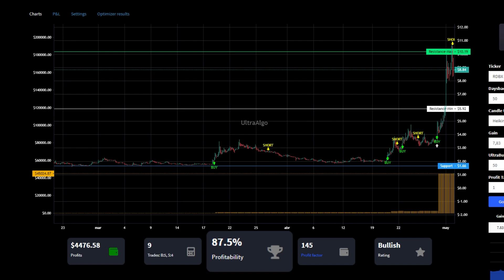Day Trading $RDBX / NASDAQ (Redbox Entertainment) by UltraAlgo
In the video we review stock ticker $RDBX / NASDAQ (Redbox Entertainment) with the algorithmic trading application from UltraAlgo. Reviewing the 30 minute chart, the script delivered a 145 profit factor with a profitability of 87.5%. This was executed over 9 trades with a net profit of $4476.